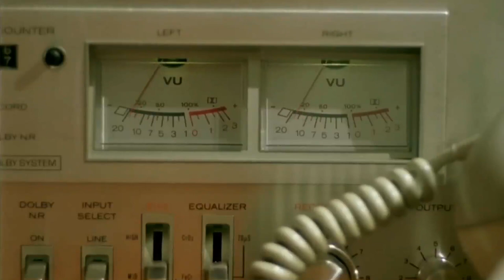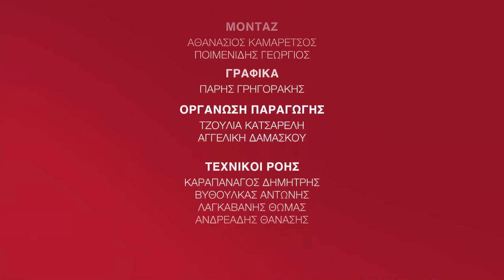Νίκος Νικολαΐδης: Τα Κουρέλια Θα Τραγουδάνε (Για Πάντα)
Ο Νικολαΐδης μπορεί να έφυγε από τη ζωή πριν από 11 χρόνια, όμως άφησε πίσω του μια σειρά από "κουρέλια" λαμπερά σαν αστέρια, που τραγουδάνε και θα τραγουδούν για πάντα!

Ίσως τα Κουρέλια, η Γλυκιά Συμμορία, η Περίπολος, ο Χαμένος και όλες οι κινηματογραφικές δημιουργίες του Νίκου Νικολαΐδη, να μοιάζουν βγαλμένες από μια άλλη εποχή, που αν είσαι κάτω των 30 να μην την έζησες ποτέ.